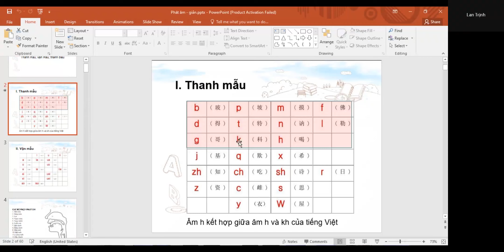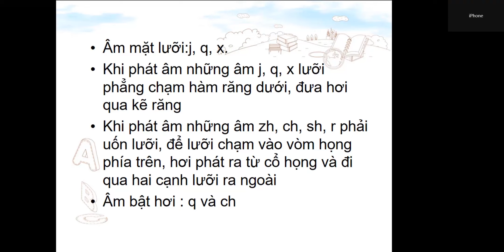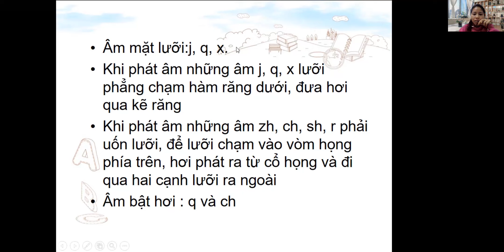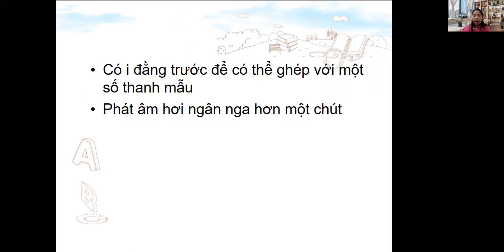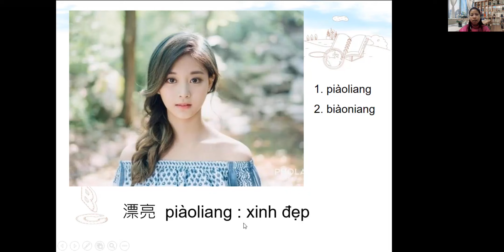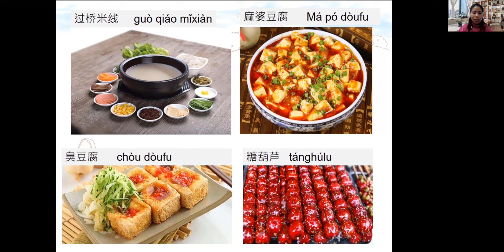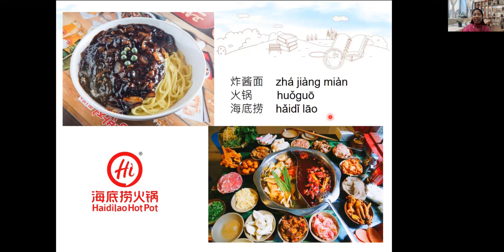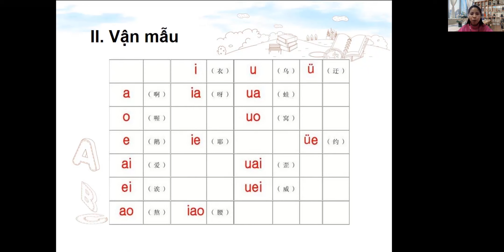K6.22 - Phát âm buổi 2